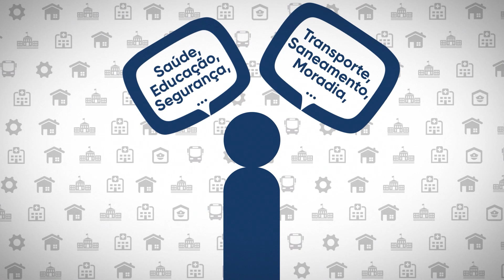09.03.22 - Entrevista Wederson Lopes